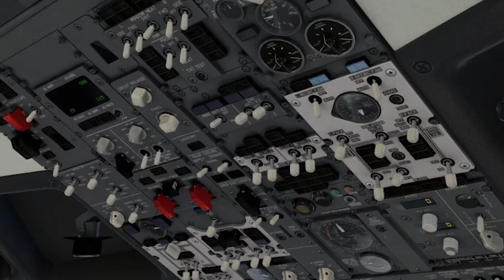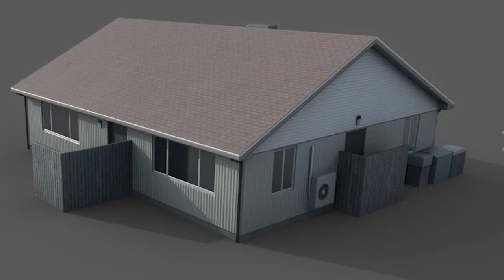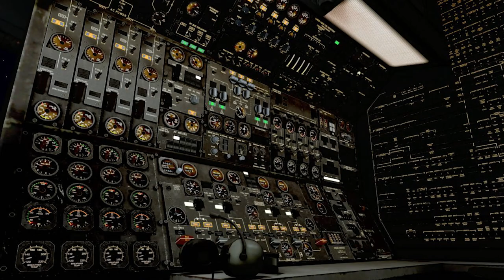Was letzte Woche wichtig war - seit einem Jahr!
Moinmoin,

mit diesen kurzen, wöchentlich erscheinenden Videos möchte ich euch einen kurzen und knackigen Überblick über das geben, was die vergangene Woche so im Bereich Flusi passiert ist. Aber diese Ausgabe ist etwas Besonderes - es ist die Nr. 52, damit gibt es die News jetzt seit einem Jahr - schon komisch, wie schnell das ging...
Ein  großes Danke jedenfalls an euch, dass ihr die News fleißig schaut und in den Kommentaren mitschreibt :)

Mit diesem Link kommt ihr auf die Produktseite der UJS PT-19

--- Kurze Themenübersicht ---
00:00 Intro
00:18 Laminar Research's Feedback page
02:06 ToLiss Updates
05:29 Khamsin DHC-1 Chipmunk V2
06:53 UJS Fairchild PT-19
08:47 LevelUp B737NG
07:18 Ende

Bilder 737:                            LevelUp
Bilder X-Plane:                     Selbst erstellt
Bilder A319:                         Selbst erstellt

Bilder PT-19:                         UJS Simulations
Bilder DHC-1:                       Khamsin
Bilder Birmingham:             Boundless Simulations
Bilder Halifax:

Bilder 74C+A300:                JustFlight

IHR SEID MITGLIEDER:
- SvenWoddy
- Portscan86
- JanDragon
- Servus Beinand
- Wolf Peter Zeplin
- 3MB FlightSim
- Walter Straubhaar
- D-AIBP
- Falcon2006
- Jonas Möller
- Bodensee Schwabe
- FL 380
- Patrick G
- Torsten Hokamp
- Andreas Koberstead
- Jürgen D.
- Nik Reichel
- Nexxero
- DmX RazeX
- Gunther
- Samuels LetsPlay
- FlightSimWorld Germany
- Hermann Schrade
- Sven Kardinal
- Kai Heller
- MrCraby
- MJ Fortnite
- mARTin80
- Stefan Röhr

VIELEN HERZLICHEN DANK AN DIE PATRONS:
- JanDragon
- Portscan86

VIELEN HERZLICHEN DANK außerdem an:
- Alexander
- aviationaddicted
- Skutchiii
- Jü Du
- Nille
- Aeronews felix
- Udo G.
- Domi 1198
- CMZ aviation
- E. Walt x2
- M. Kaiser
- Kosta Prokopiu
- Steve Hellriegel
- PauleDE
- TheRyma52
- Christian Rohde
- SwatCorp
- A. Hall

Fliegt doch mit!